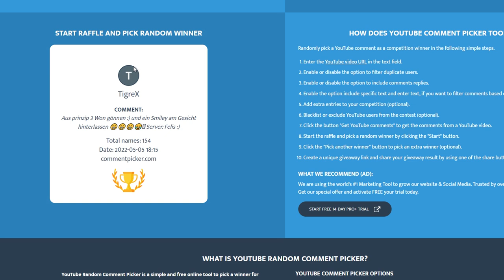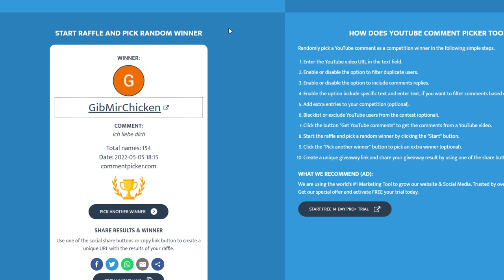Let's Play [#060] - Metin2 DE - Was ich JEDEN TAG machen muss...!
Wenn Ihr neu seid und noch keinen Gameforge Account besitzt,
dann könnt Ihr mich nun kostenlos über diesen Link unterstützen!
Registriert euch einfach über meinen Link und schon seid Ihr fertig!

⭝⭝⭝ Wichtige Infos : ⭝⭝⭝
⮩ Hier zu meinem NEUEN Partner!

⮞ MfG ⮜